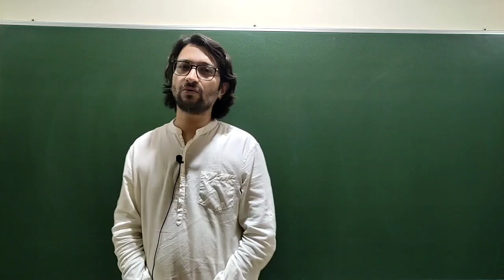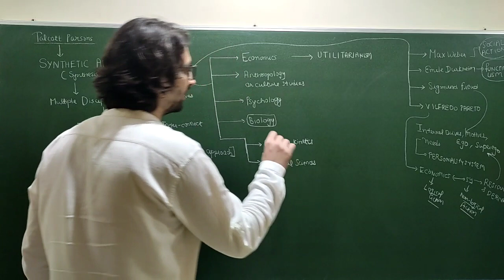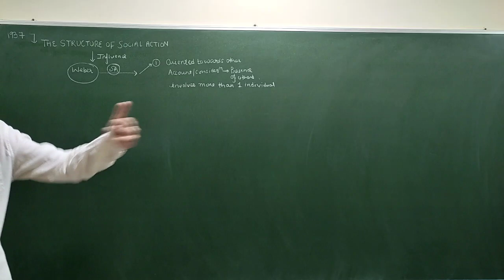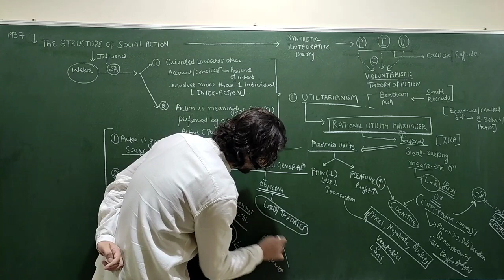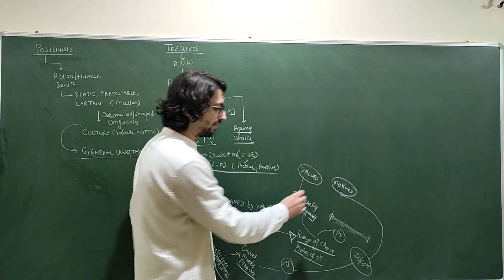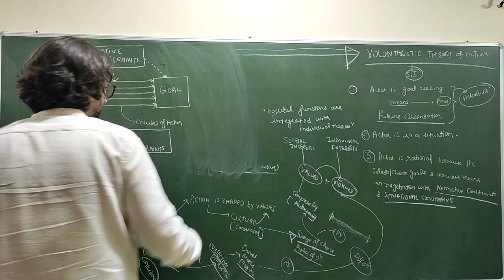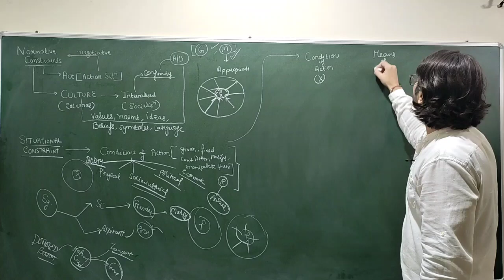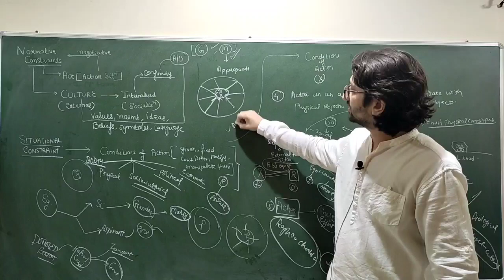Lec 58: The Structure of Social Action | Talcott Parsons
In this lecture, we will study about:
1. The theory of Social action that was propounded by Talcott parsons in his 1937 book - "The Structure of Social Action".
2. Talcott Parsons was influenced by Max Weber, Emile Durkheim, Sigmund Freud and Vilfredo Pareto.
3. Talcott Parsons using a synthethic approach synthetised the concepts of Utilitarianism, Idealism and Positivism into his Voluntaristic theory of action.
4. He gives the concept of unit act and argues that action is shaped by Normative Constraints and Situational constraint.
5. Actor is driven by Motivational orientation and Value orientation.
6. He argues that there are three types of Motives namely Cognitive motive, Cathectic motive and Evaluative motive which combines with three types of values namely Cognitive, Appreciate and Moral value orientation to give rise to 3 types of action namely Instrumental action, Expressive action and Moral action.
7. He analytically separates the different elements of unit act into Cultural System, Social System, Personality System and Organismic system.
8. He argues that an actor manifest a structured and patterned action in terms of status-role complex.
9. In status role complex, he gives the concept of Role expectations, Role Reciprocity and Double contingency.
10. He analytically differentiates between Social Structure, Social System and Social institutions. He calls society as one big total social system.
11. Structure Functiinalism of Talcott Parsons.